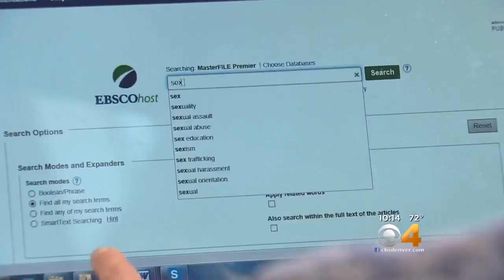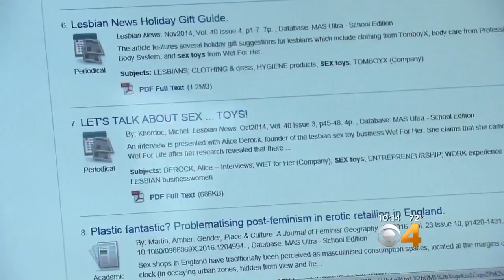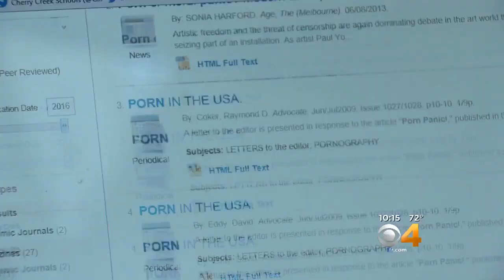School Districts Remove Objectionable Material From Student Research Databases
Some Denver area school districts are reevaluating their use of an educational database after a CBS4 investigation found the database could lead students to pornographic and obscene materials.